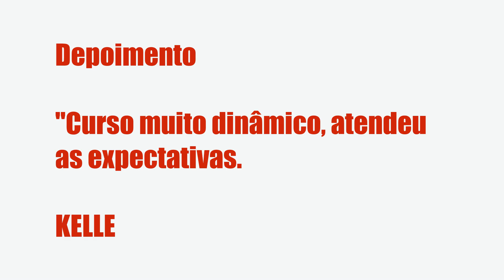AFILIADO MASTER - PASSO A PASSO - AUGUSTO CÉSAR DE OLIVEIRA DANTAS FILHO, É BOM? VALE A PENA?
Afiliado Master - Passo a Passo - Augusto César de Oliveira Dantas Filho, Vale a Pena?

Um pouco sobre (informações do produtor):

Índice
00:01 Introdução
00:05 Afiliado Master - Passo a Passo

Vantagens:

-Pagamento Seguro
-Acesso Imediato
-Várias Formas de Pagamento
-100% Online